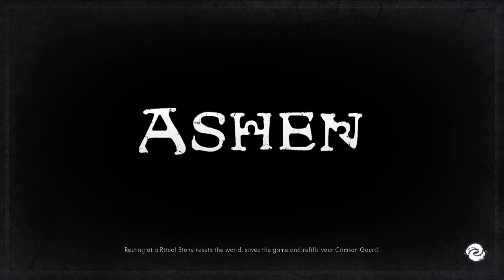Ashen Switch-through - Part 22 --- Nice Crash, Game! Thanks! (Switch)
I'm fighting the big guy and I've got him, more or less, on the ropes.  Really, Jokell hasn't dropped yet and I haven't dropped yet, or at least I haven't.  What happens then?  The stupid game crashes.  Isn't that great?  That's an indication that you've got way to much happening at the same time, like way too many enemies attacking while you're fighting a boss.  Annapurna Interactive owns the rights, not me.